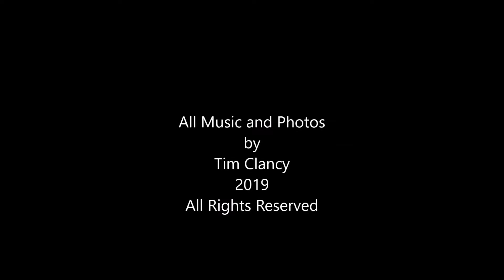deep in the Forest/original acoustic guitar instrumental song/music